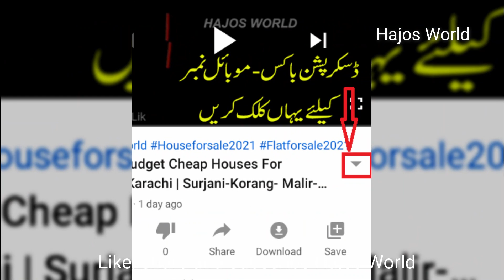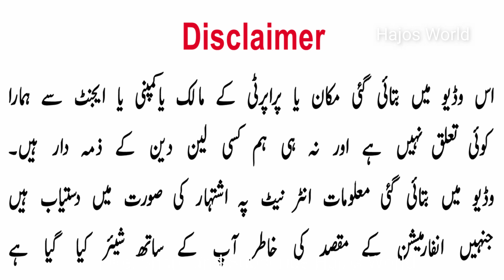80 Yard House For Sale In Landhi Karachi | House For Sale In Quaidabad | House For Sale Surjani Town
80 Yard House For Sale In Landhi Karachi | House For Sale In Quaidabad | House For Sale Surjani Town

SOLD/AD CLOSED/YEH MAKAN BIK CHUKA HAY NUMBER KA LIA MSG NA KARAIN PLZ

House 1
s 2,500,000
2 Bds - 2 Ba - 80 Square Yards
SOLDOUT/AD CLOSED

House 2
Rs 2,500,000
3 Bds - 3 Ba - 45 Square Yards
SOLD/BIK GAYA/AD CLOSED

House 3
AD CLOSED/SOLD/BIK GAYA